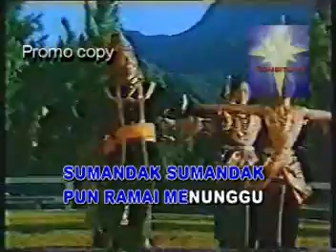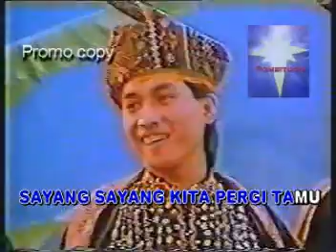Sayang Kinabalu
Kopivosian,
Sayang Kinabalu...means [I] Love Kinabalu...

For those of you who don't understand some of the local dialects, here's some information:

SUMANDAK = literally means 'virgin girl' but commonly just used to refer to any young girls. Perhaps equivalent to 'dara' in Malay. It is also used to refer to your girlfriend.

TAMU = A market. Usually held weekly. This is usually the preferred place to find exotic products such as tuhau, local crafts, traditional foods, and in some places the gongs, traditional costumes and even buffalo.